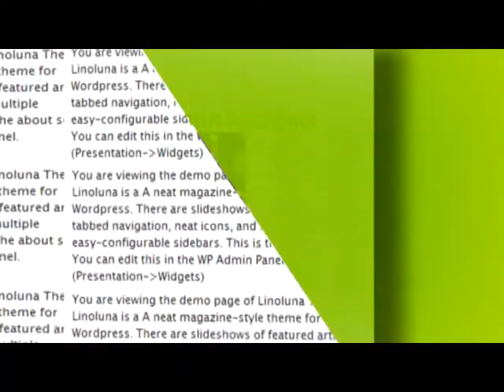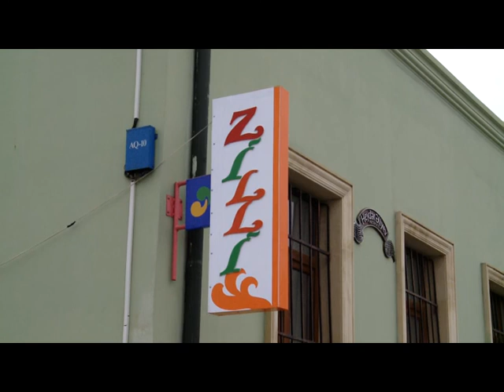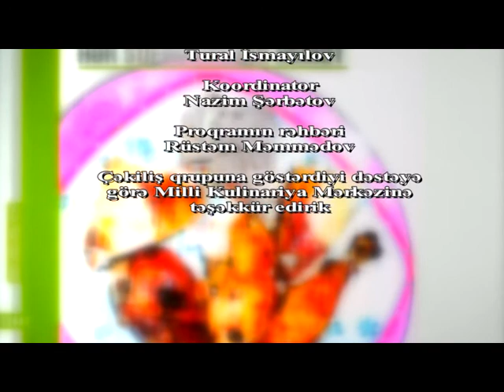DADLI AZƏRBAYCAN-GƏNCƏ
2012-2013 yayım sezonunda XƏZƏR TV-də yayımlanan LƏZİZ SƏYAHƏT proqramı... Azərbaycanın bütün regionlarını əhatə edən silsilədə qonaqpərvər  bölgə sakinləri bir-birindən dadlı milli mətbəxin ləziz təamlarını təqdim edir..